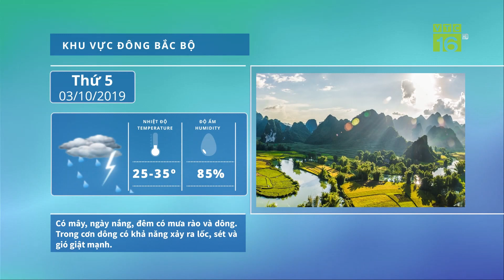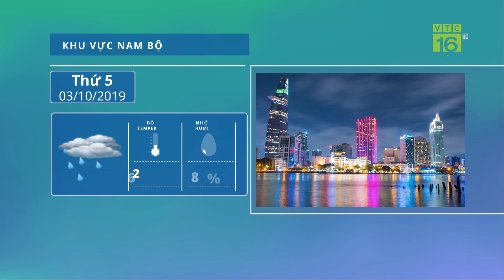Dự báo thời tiết 03/10/2019 | Miền Nam chìm trong mưa giông | VTC16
VTC16 | Các tỉnh khu vực Bắc bộ ngày nắng hanh, đêm và sáng có sương mù nhẹ. Ở Trung bộ, Tây nguyên và Nam bộ chiều tối có mưa rào và giông rải rác. Trong cơn giông có khả năng xảy ra lốc, sét và gió giật mạnh.